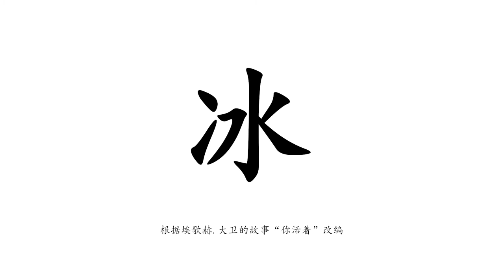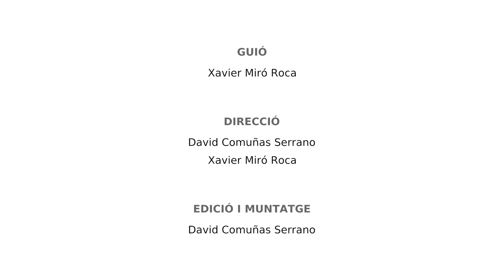Bing / Gel / Hielo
"Bīng" ("Gel" en xinès) és una història de contemplació a una ciutat efímera. Una fotonovel·la gràfica amb essència de còmic on l'atzar du al protagonista a sobreviure al màgic poder de les paraules i la volatilitat de la constància.